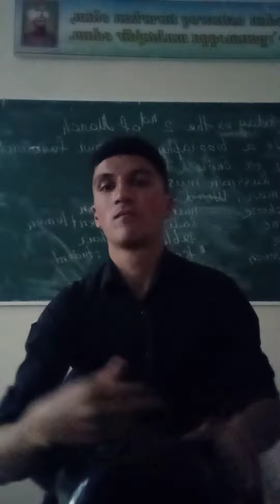sodiq jon dovulchi tablada solo